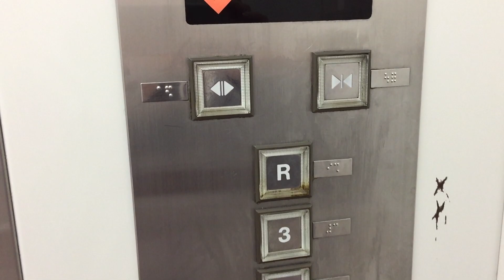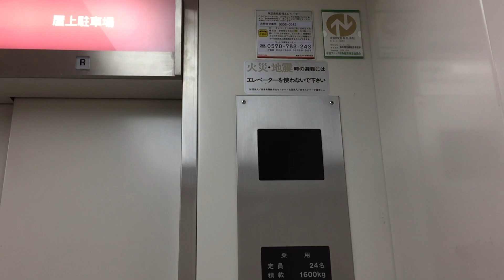【三重県 鈴鹿市】イオン鈴鹿店のエレベーターNO.3に乗ってみた！（東芝製／RF→1F）TOSHIOBA Elevator Aeon Suzuka store Japan Suzuka Mie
【Japan Suzuka-shi, Mie】I got on elevator NO.3 of AEON Suzuka store! ( made in TOSHIBA / The roof floor → The first floor )